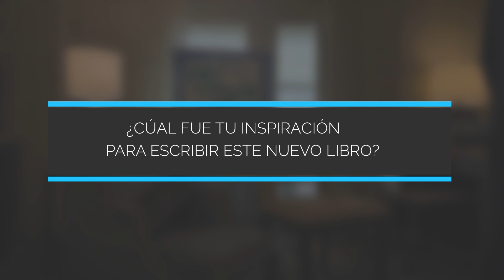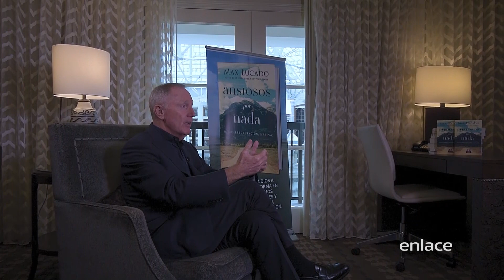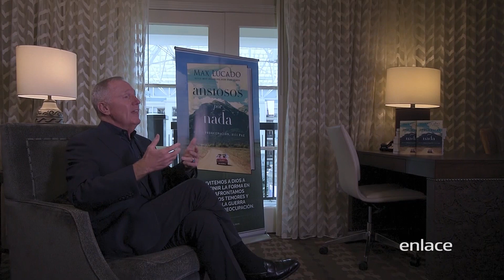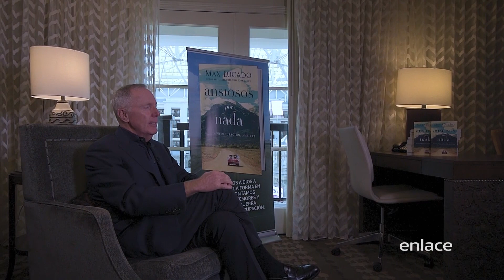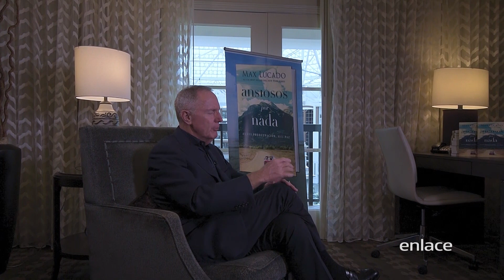Ansiosos por nada - Max Lucado - Enlace TV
Cuando se trata de ansiedad, depresión y enfermedades relacionadas con el estrés, llevamos la delantera. Afortunadamente, hay una prescripción práctica para abordar estos problemas. Ansiosos por nada, el más reciente libro del autor best seller del New York Times, Max Lucado, proporciona una guía para luchar y sanar la ansiedad.

¿Te sientes abrumado por las preocupaciones?
¿El camino por el que estás viajando está lleno de montañas que atravesar, obstáculos por esquivar y curvas cerradas por evitar?
¿Necesitas un poco de calma?

Si es así, tengo una escritura que necesitas leer. Por nada estéis afanosos, sino sean conocidas vuestras peticiones delante de Dios en toda oración y ruego, con acción de gracias. Y la paz de Dios, que sobrepasa todo entendimiento, guardará vuestros corazones y vuestros pensamientos en Cristo Jesús. Filipenses 4.6, 7 es el pasaje más subrayado en toda la Biblia. De acuerdo a esta promesa, la ansiedad es parte de la vida, pero no tiene que dominarla. Con Dios como tu ayudante y este versículo a tu lado, puedes dormer mejor esta noche y sonreír más mañana. Puedes tranquilizarte y ver las malas noticias a través del lente de la soberanía. Puedes descubrir una vida caracterizada por la calma y desarrollar las herramientas necesarias para enfrentar los embates de la ansiedad.

Invitemos a Dios a redefinir la forma en que afrontamos nuestros temores y ganar la guerra contra la preocupación. Por su poder estaremos «ansiosos por nada» y experimentaremos la «paz que sobrepasa todo entendimiento».

La ansiedad nos rodea, malas noticias nos acechan… es decisión tuya permitir que te roben la paz.